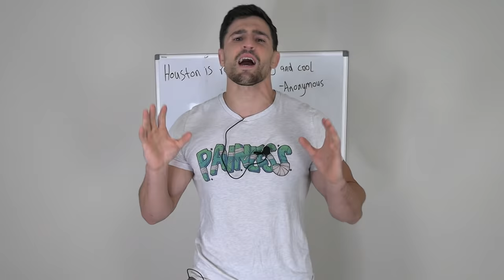My Mom & Dad Beat me with BO STAFFS so I can earn their Respect | Bodybuilder VS Martial Arts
In this episode of Bodybuilder VS my mom and dad beat me with Bo staffs so I can earn their respect and make them proud of me! As someone who was raised in the martial arts I can't think of a better way to earn my parents respect than some good old family bonding like this. As always though, DO NOT TRY THIS AT HOME. We are trained professionals and this video is for educational/entertainment purposes only.